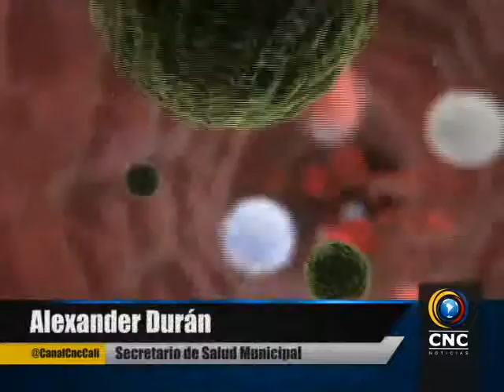3900 casos de Zika se han reportado en Cali